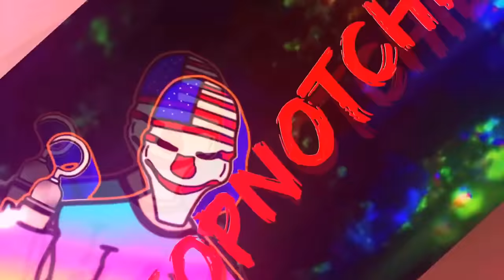Russian Hitman Ransom Prank in the Hood! (MUST WATCH)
Russian Hitman Prank in the Hood!
Asking Strangers to Use Their Phone for a Quick Phone Call, Then Using a Voice Changer to Make Mafia Deals!
(Must Watch This Epic Prank Video)